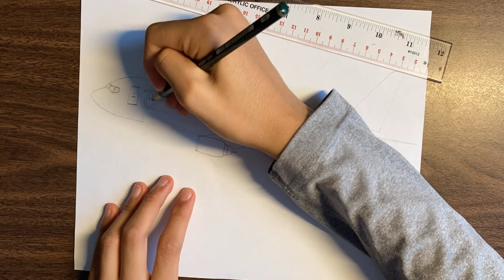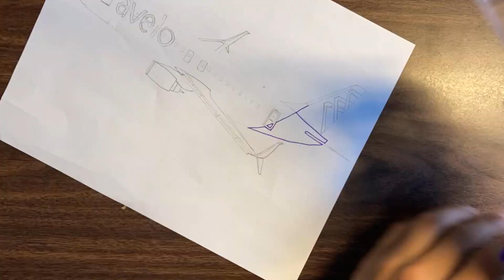Avelo Airlines Boeing 737 | Timelapse Drawing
🎵Music used in this video ▶ Together - Justhea
Video length: 2:20, Airbus A220 hmmmm
Camera ▶ iPhone SE 2nd Gen, SONY RX100
Hi! I'm Vijay ART. This channel started in August of 2017. I draw airplanes, and build large scale airplanes out of LEGO. I try to upload videos about once every week but if I'm going on vacation of course it will change.
Intro Music ▶ Starlyte & Jim Yosef - Leviathan
Outro Music ▶ AGST - Soon